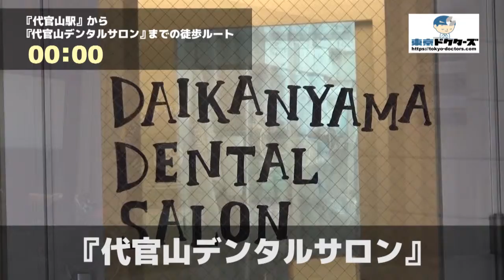代官山デンタルサロンの徒歩ルート（代官山駅・歯医者）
◎CLINIC DATA
■医院名：代官山デンタルサロン（渋谷区・代官山駅）
■科目：●歯科 ●矯正歯科 ●小児歯科 ●歯科口腔外科 ●訪問歯科診療
■所在地：渋谷区恵比寿西2-20-15　ソルスティス代官山1F